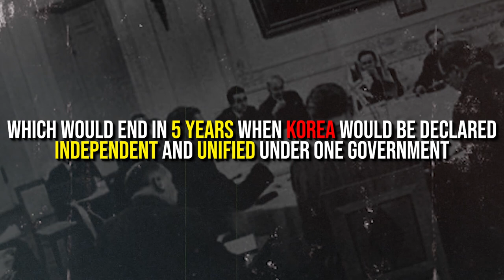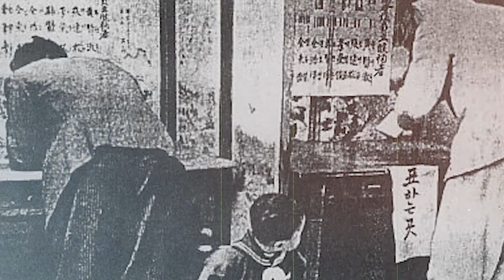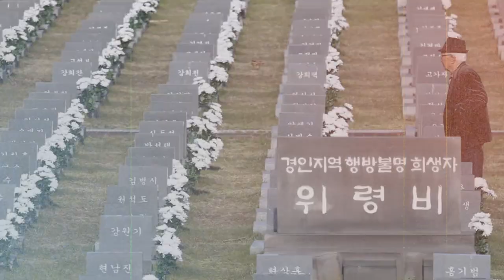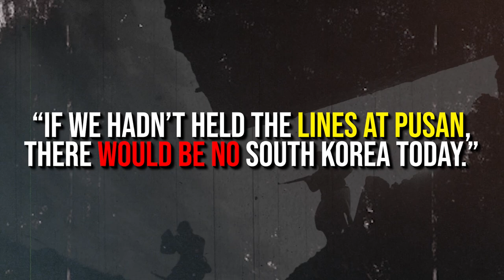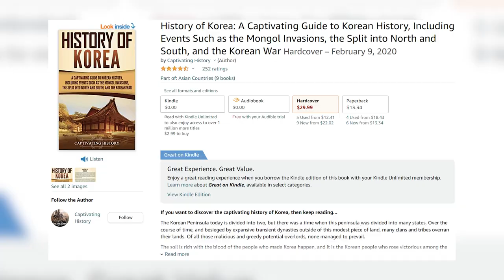Why Are There Two Koreas?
The Korean Peninsula today is divided into two, but there was a time when this peninsula was divided into many states. Over the course of time, and besieged by expansive transient dynasties outside of this modest piece of land, many clans and tribes overran their lands. Of all those malicious and greedy potential overlords, none managed to prevail.